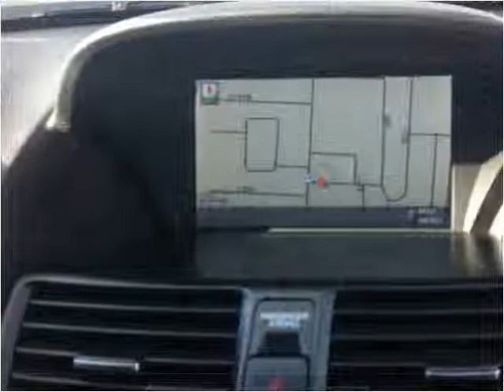2012 Acura TL Used Cars Salt Lake City UT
This 2012 Acura TL is available from Hedberg Solomon Auto Sales.